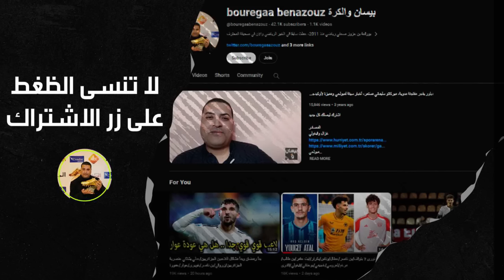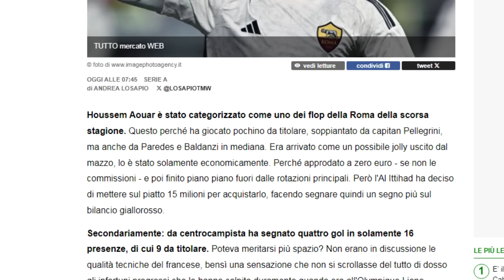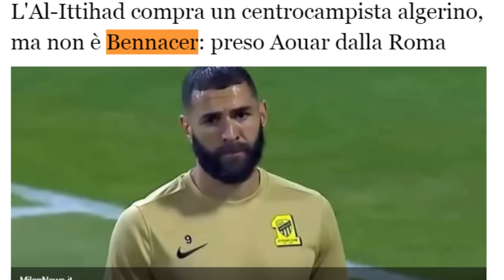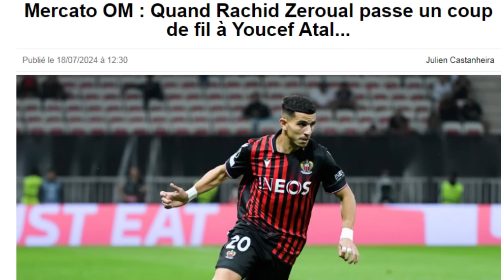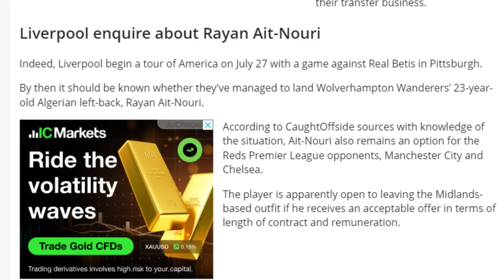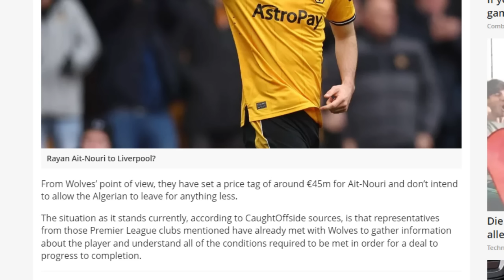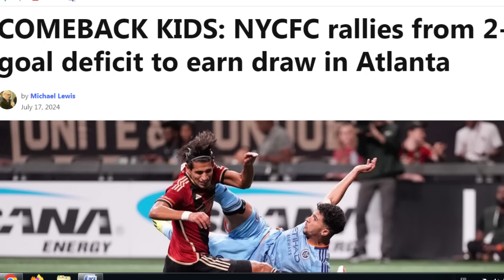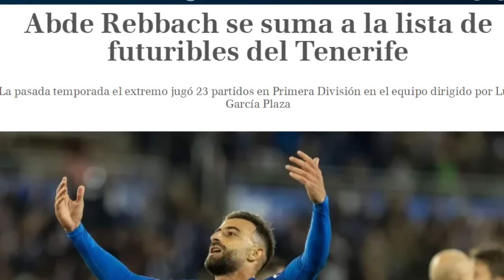جزائري يوقع في جوفنتيس/صفقة عطال لمرسليا تعود للحياة/عوار/بن ناصر/غايتان/ايت نوري/بكرار/رباش/قادري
المصادر

بكرار

جواريس رحو